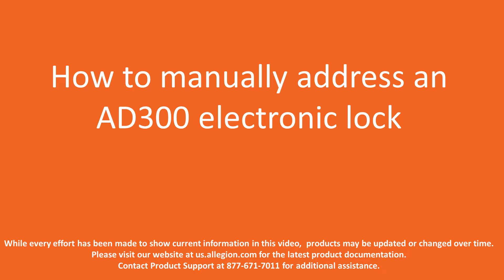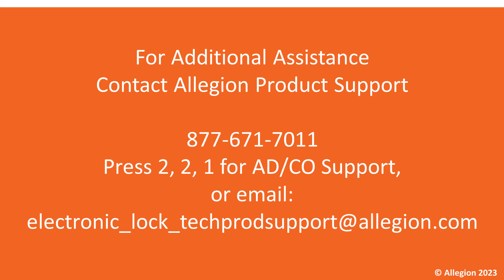Schlage AD-300 - Manually Setting RS485 Address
Tutorial to manually set the RS485 address on AD300 locks.